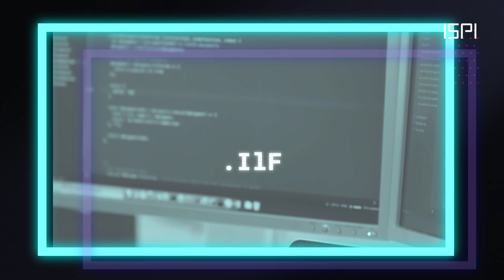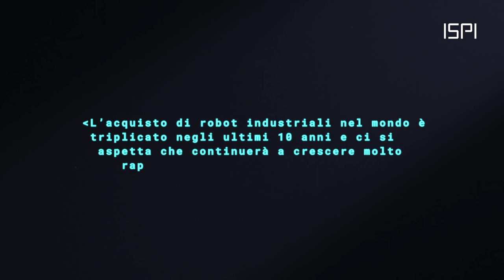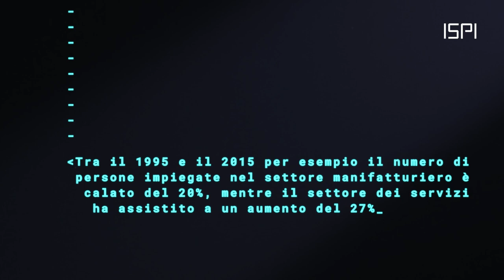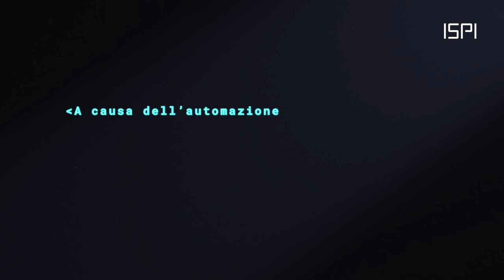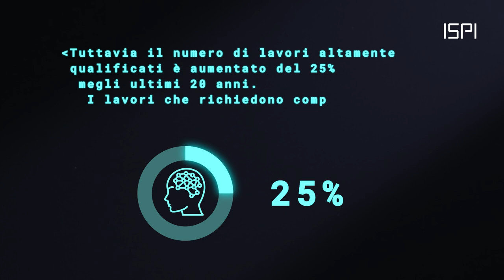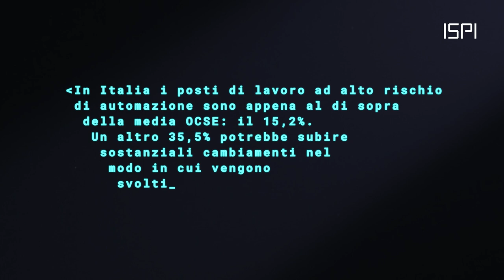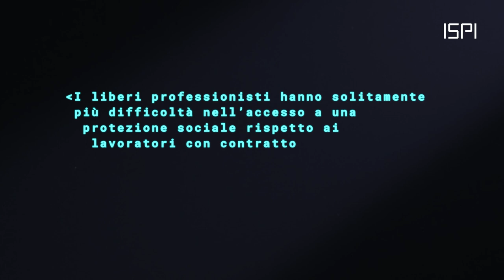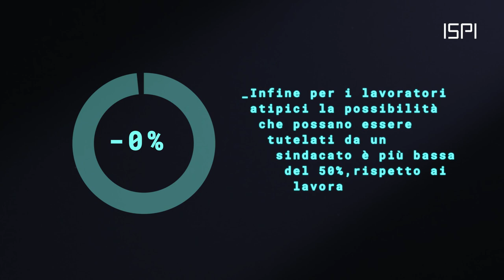Il futuro del lavoro | Francesco Seghezzi per ISPI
Con Francesco Seghezzi, Presidente di Fondazione ADAPT e assegnista di ricerca presso l’Università di Modena e Reggio Emilia. Responsabile della comunicazione e delle relazioni esterne di ADAPT e Direttore di Adapt University Press.

Il dibattito sulla “fine del lavoro” inizia da lontano e si ripete ciclicamente. Già all'imperatore Vespasiano la tecnologia preoccupava non poco, se è vero che impedì l'implementazione di un sistema meccanico avveniristico per il trasporto di grandi colonne sul Campidoglio per evitare che questo rubasse lavoro al popolo. Di disoccupazione tecnologica hanno parlato quasi tutti gli economisti classici a partire da David Ricardo, passando per Karl Marx e arrivando fino a Keynes che nelle "Prospettive economiche per i nostri nipoti" prevedeva settimane lavorative di quindici ore. Oggi sono al lavoro non solo i nipoti, ma anche i bisnipoti di Keynes ed è difficile trovare qualcuno con settimane lavorative di così poche ore.

Quindi non dovremmo preoccuparci? Si tratta solo di previsioni puntualmente smentite nel corso dei secoli? Possiamo continuare ad occuparci delle nostre attività quotidiane fino a che pensione non ci separi? Non è proprio così.